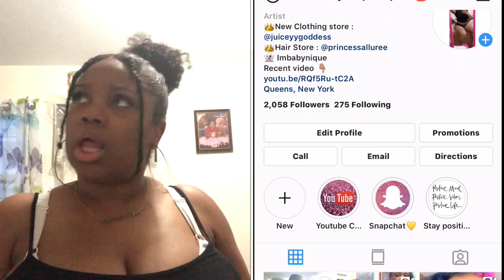Cardi B & Bruno Mars Please Me Official Music Video Reaction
It’s Reaction Friday Y’all , I just had to say shout out to Cardi B & Bruno for this Catchy A*s song !!

I OWN NO RIGHTS TO THIS MUSIC VIDEO this is simply a reaction video 😚.

1) I’m Litt 👑 !
2) You’re litt for watching 🔥
3) lets be litt together 👅

Keep in touch with me and Follow me for more
updates